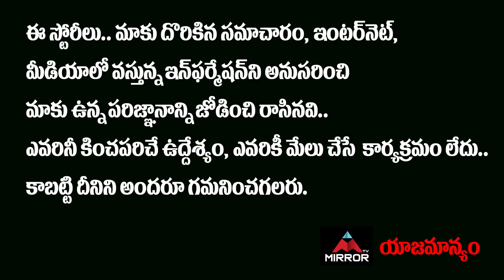ఆకాష్ పూరి నాకు తెలియదు ... కానీ | Vishwak Sen About Akash Puri at Romantic Movie Premier Show | MT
10.My Village Show Anil Geela About Bigg Boss 5 Telugu Entry | Anil Geela Wife Amani | Mirror Tollywood